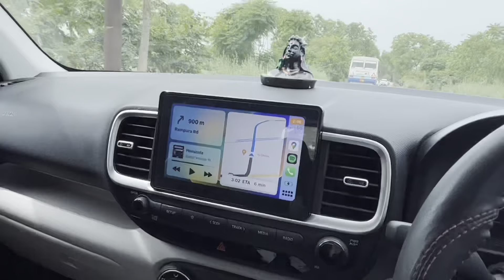Vlog 16 || Jind Se Ghar Tak Ka Safar 🔁